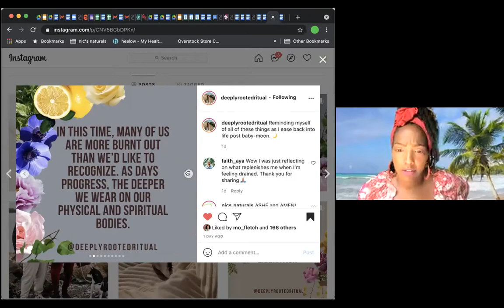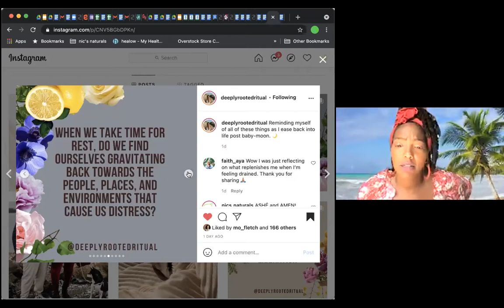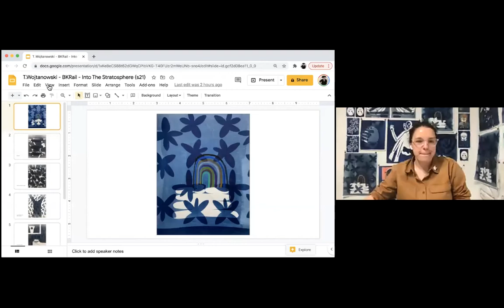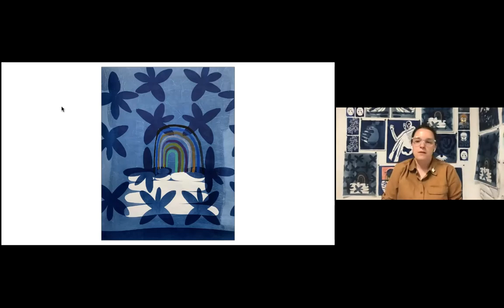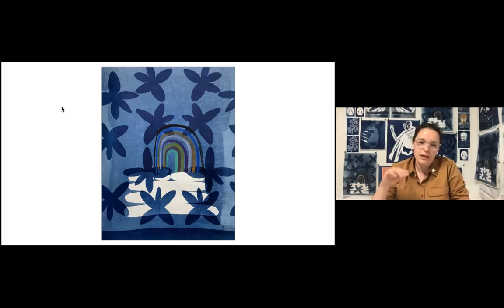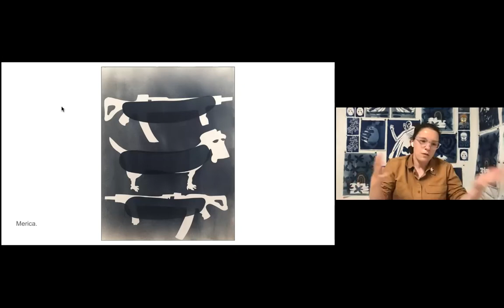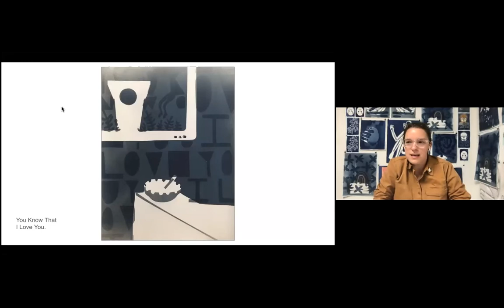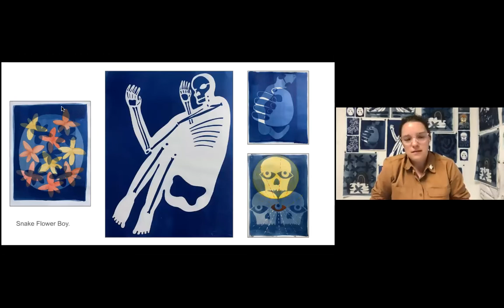Common Ground | Into the Stratosphere with Dr. Bishop & Friends: Episode I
Join Dr. Elizabeth Bishop and friends for the first conversation in a new series that brings together various educators and activists into the rhizomatic orbit of solidarity, knowledge building, and critical love. We conclude with a poetry reading from Adam Falkner.

Regina Anderson is a Hybrid Socialist dedicated to helping the community and the Executive Director of Food Recovery Network. Regina believes deeply that we all have a part to play in helping our communities thrive and would love to collaborate for action.

Assistant Professor at the University of Buffalo, Gwendolyn Baxley, PhD focuses on critical qualitative and quantitative methodologies, exploring educational spaces in which Black youth and families survive, thrive, and navigate, and the role of race and AntiBlackness within these contexts. Her research investigates how school and community leaders cultivate nurturing, affirming spaces for Black youth as well as the structures, practices, and ideologies that facilitate or hinder the development of such spaces.

Damaris Dunn is a native New Yorker and educator, currently pursuing a doctoral degree at the University of Georgia’s Mary Frances Early College of Education. Her research interests are educational equity and Black girl joy.

An educator, writer, activist, and organizer, Carolyn Eanes teaches English at a high school in Brooklyn, NY.

Nicole Hamilton is a radical educator, trainer, curriculum designer, youth worker, circle keeper, and community builder currently working for Girls for Gender Equity as the Director of Community Partnerships.

A high school English teacher and author of the novel Waking Slow, Ioanna Opidee lives in Newtown, Connecticut with her family.

An artist living and working in Philadelphia, Pennsylvania, Tamsen Wojtanowski explores the materiality of the photographic medium. Interested in where the medium of photography might overlap with painting, printmaking and installation, the resulting work oscillates between the abstract and the representational.

Having 15 years of experience as an activist/educator, Nassim Zerriffi regularly leads workshops for teachers on different aspects of social justice education. He teaches history and facilitates the 7th and 8th grade activism campaigns at Manhattan Country School.

Elizabeth Bishop is a writer, researcher, professor, youth advocate, Nietzschean, and surf monk. Bishop is the author of two books, Becoming Activist (2015) and Embodying Theory (2018). She lives in Brooklyn with her dog, Messy.

The Rail has a tradition of ending our conversations with a poem, and on this day we were fortunate to have Adam Falkner reading.

Adam Falkner a poet, educator and arts & culture strategist. He is the author of The Willies (Button Poetry, 2020) and Adoption (Winner of the 2017 Diode Editions Chapbook Award), and his work has appeared in a range of print and media spaces including on programming for HBO, NBC, NPR, in the New York Times, and elsewhere. A former high school English teacher in New York City’s public schools, Adam is the Founder and Executive Director of the pioneering diversity consulting initiative, the Dialogue Arts Project. Adam has toured the U.S. as a guest artist, lecturer and trainer for thousands of students, educators and corporate employees, and was the featured performer at President Obama’s Grassroots Ball at the 2009 Presidential Inauguration.